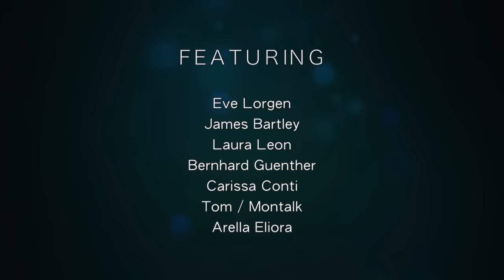Paranormal Interference in Relationships (Love Bite Plus, with Eve Lorgen)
Panel discussion with Eve Lorgen, James Bartley, Laura Leon, Bernhard Guenther, Tom/Montalk, Carissa Conti, and Arella Eliora.

Summary: We discuss the role of alien, black op, demonic, and interdimensional entities in manipulating human love relationships. Their motivations for doing so include energy feeding, experimentation, genetic pairing, mind control handling, and suppression of spiritual awakening. We also mention red flags to observe and how to deal with these forces.